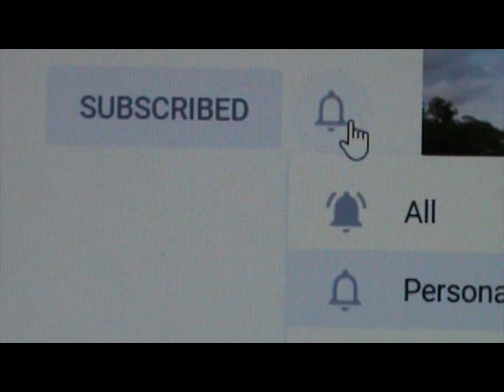MONKEYS ENJOYING STAR FRUIT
A monkey family visits our garden every day. Father, mother and two kids. They have nice fun eating the fruits from our trees. Right not our star fruit tree is full of fruits. Monkeys enjoy eating starfruit.